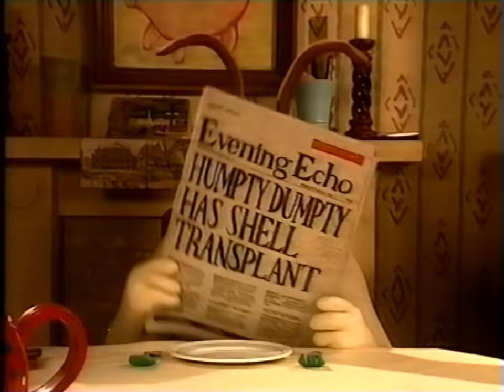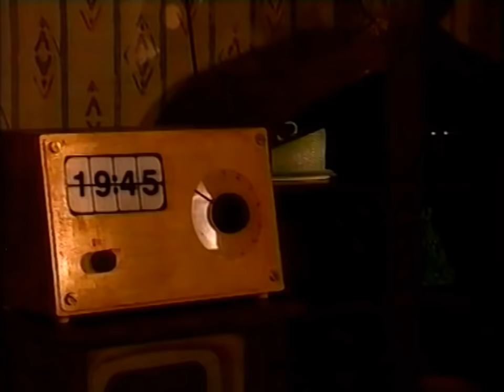The Right Trousers (Live action Wallace and Gromit)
The live action Wallace and Grommit skit featured on The Lenny Henry Christmas Show (1995).